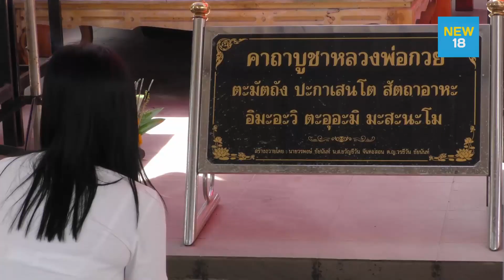นทท.แห่ถวายเครื่องดื่มหลวงพ่อกวยเพื่อลุ้นเลขใต้ฝาไปเสี่ยงโชค | NEW18